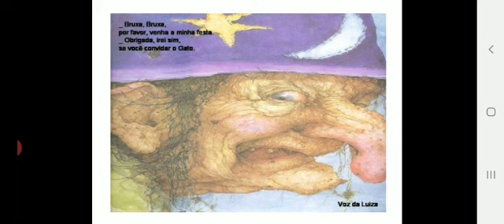BRUXA, BRUXA VENHA A MINHA FESTA - GILDA DE AQUINO